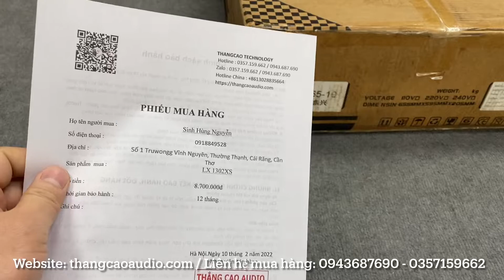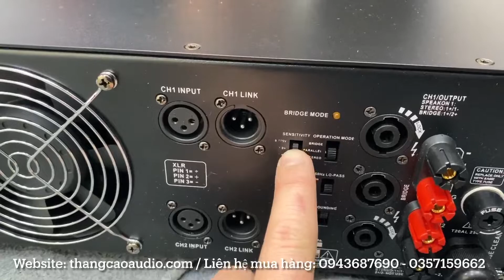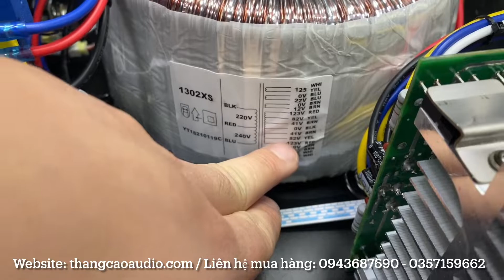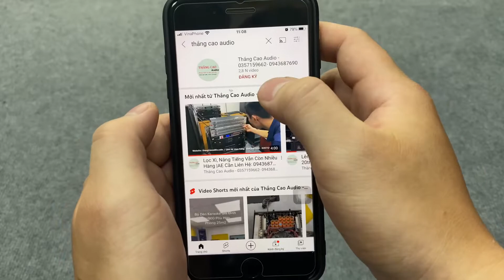Đẩy 2 kênh "Khủng" - Sub Kép, Full Đôi : Lx acoustic 1302XS - Test gửi khách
© Copyright by Thắng Cao Audio  ☞ Do not Reup